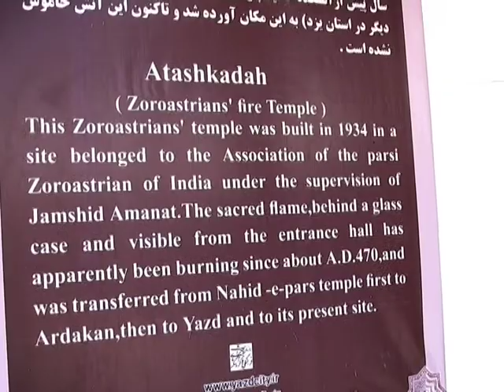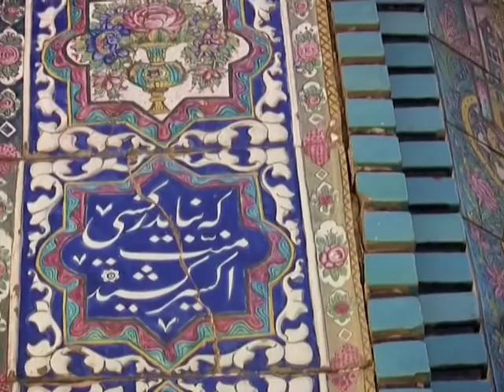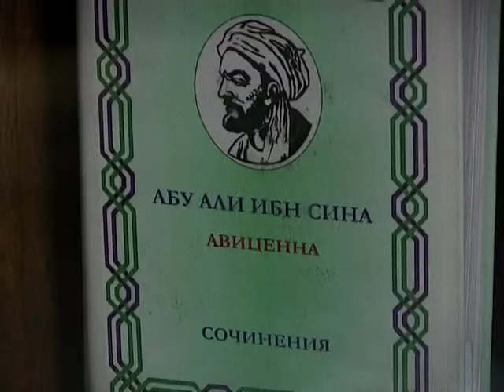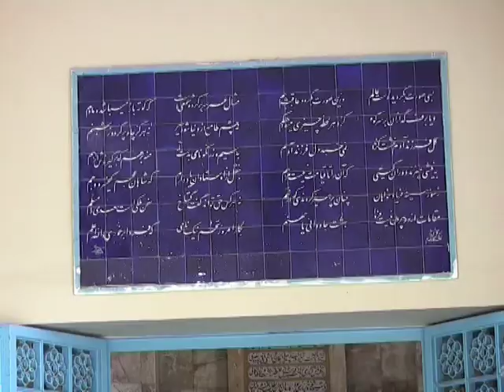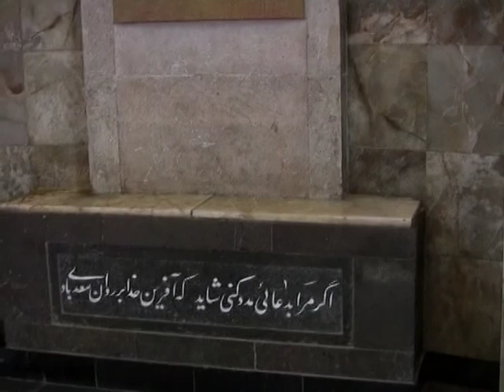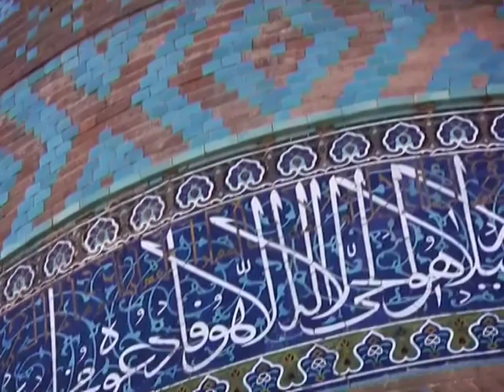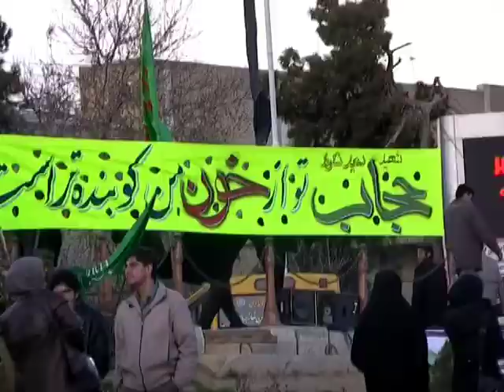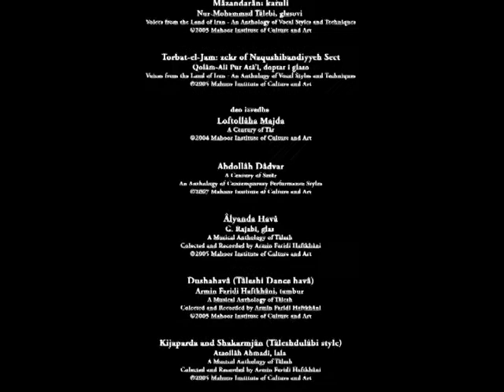Gde je Aura Mazda?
Where is Ahura Mazda?

Persian legacy.